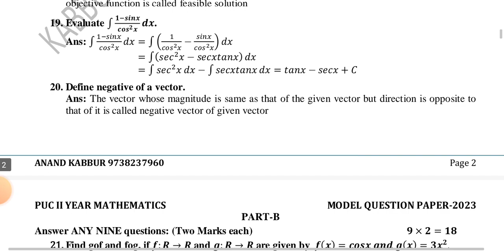MQP - 2023 - MATHEMATICS - Detailed Solution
Solution of Maths 2023 MQP